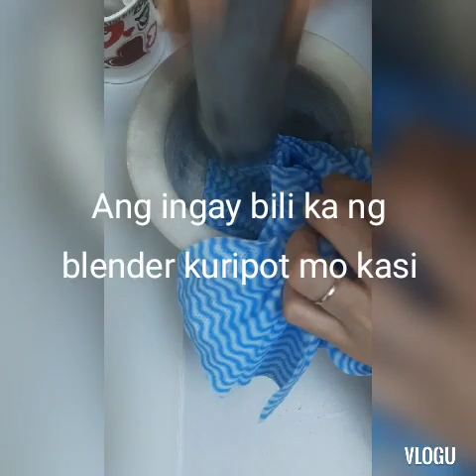Mabisang gamot sa cancer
Ampalaya juice